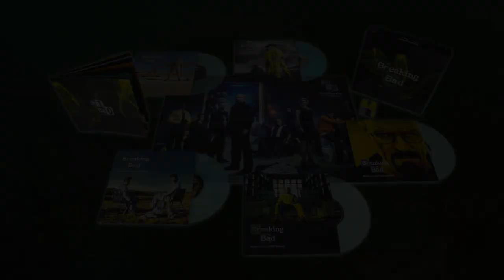Breaking Bad the 10th Anniversary Vinyl Box Set - Inpacking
Music On Vinyl/At The Movies in collaboration with Sony Pictures Television presents Breaking Bad the 10th Anniversary Box Set. The soundtrack to one of the most critically acclaimed television shows of all time will be available on 5 x 10” vinyl in 5 different sleeves, containing the definitive collection of Breaking Bad songs, including tracks by Calexico, Badfinger, America, Fever Ray, Apparat, Marty Robbins, The Peddlers and many more. The box includes an exclusive Breaking Bad poster, a special “Los Pollos Hermanos” plastic ID badge and a 24-page booklet with exclusive pictures and extensive liner notes by Thomas Golubić, Breaking Bad’s music supervisor. The Breaking Bad 10th Anniversary Box Set is available as a limited edition of 5.000 individually numbered copies on Albuquerque crystal vinyl.

At The Movies encompasses a collection of contemporary soundtrack albums on 180 gram audiophile vinyl. These collectible titles are initially released as individually numbered Deluxe Limited Editions on coloured vinyl, and often include extras like inserts, posters or exclusive bonus material.